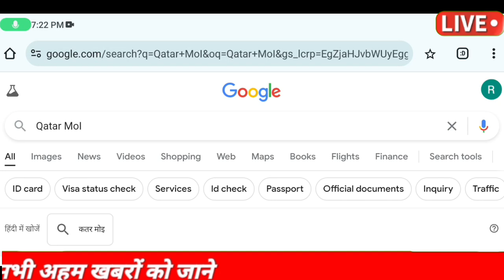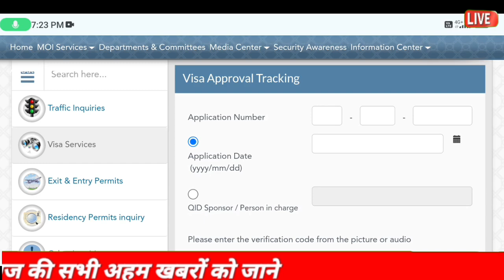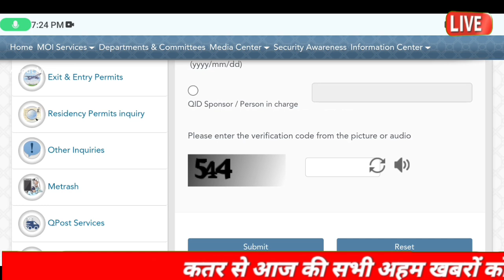🔥Qatar Ka Visa Status Track Kaise Karenge ∆ How To Check Qatar Teacking Visa Status ∆ Qatar Visa